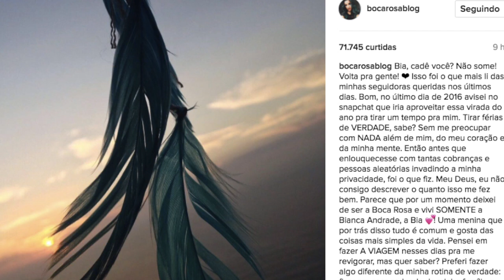1m da Kathy Castricine / A volta de Boca Rosa - Abafa o Caso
Fala meus amores hoje tem um dos quadros que vocês mais gostam aqui ABAFA O CASO!!! vem saber das ultimas fofocas desse mundinho pantanoso kkkk

Snap: carlazapparolli